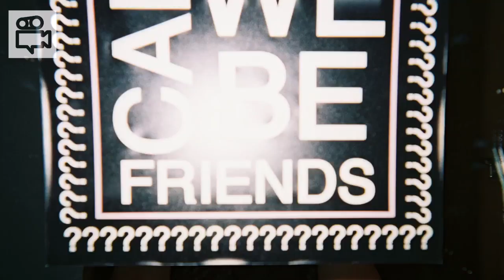Top 20 Music Hits | August 27, 2017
Welcome to Top Music Hits! Here you find your favorite music! Thanks for stay with me another week, don´t forget to support your favorite video because you decide who is the best.

Bienvenido a Top Music Hits! ¡Aquí encontraras tu música favorita! Gracias por estar conmigo una semana más, no te olvides de apoyar a tu video favorito porque tú decides quien es el mejor.

Las Mejores canciones de Agosto 2017, Mejor Música Agosto 2017, Música Nueva Agosto 2017, Éxitos de Momento Agosto 2017,Top 25 Agosto 2017, Top Música Agosto 2017, Top Agosto 2017. Top Songs. August 2017, Semana 31, Agosto 2017, Top Agosto 2017, 01 de Agosto 2017, Música Nueva Agosto 2017, Hits del Verano 2017, Top Agosto , Top Agosto 2017, Top Mejores canciones Agosto 2017.